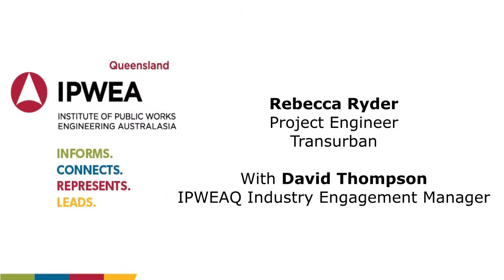IPWEAQ - Breaking Ground Episode 2 with Rebecca Ryder, Project Engineer at Transurban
IPWEAQ Industry Engagement Manager, David Thompson chats with industry professionals about their career pathway, interests and answers to some of David’s probing questions.

Join us for Episode 2 of Breaking Ground with Rebecca Ryder, Project Engineer at Transurban.